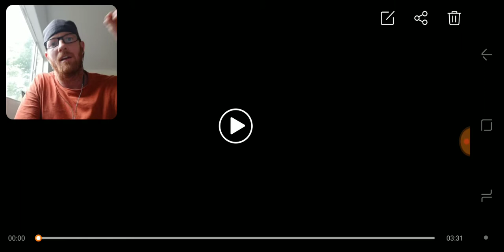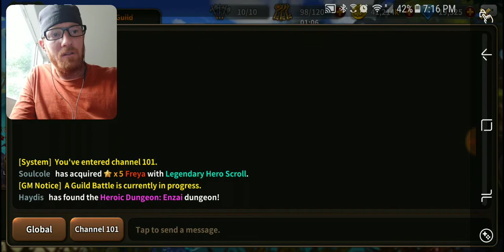[Ep.17] My best beginner video. 04haugen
15:35 Special shop

16:27 Awakening incarnations explanation

17:43 Explanation of nat*5 etc transcending

20:03 How to awaken

21:00 Runes

21:30 Events

22:44 Tips how to plan, general information

28:40 Rune sets

29:43 Shop (nico note, maybe add text that it could be important to max shop with gems for more options)

31:02 World arena, arena etc, looking at top players

34:56 Mythical investigation, investigations

37:05 Random shop tips

Timestamps provided my Slooke.  tyvm.